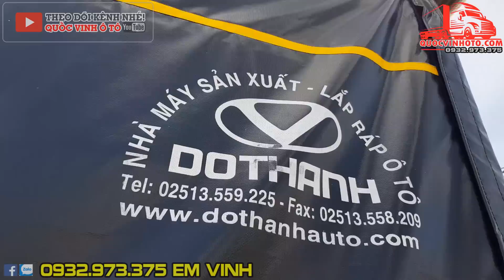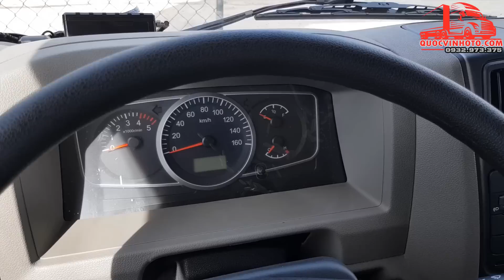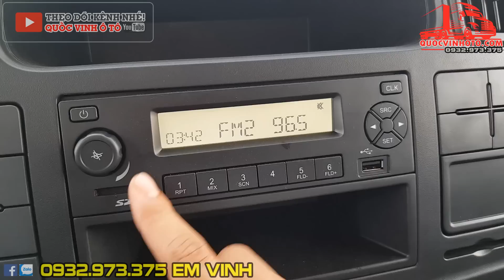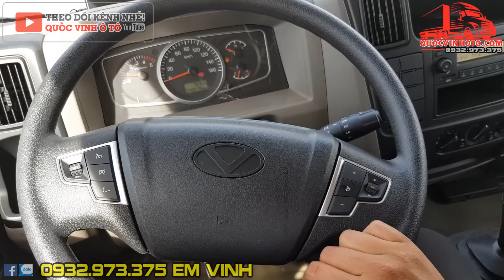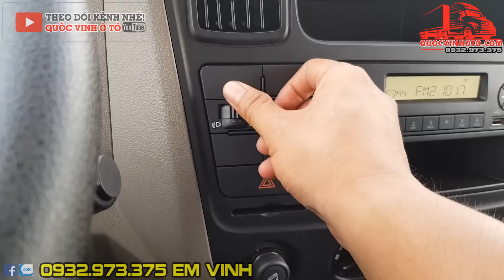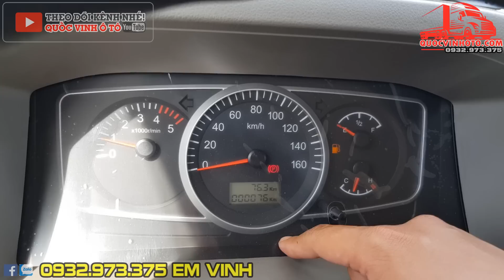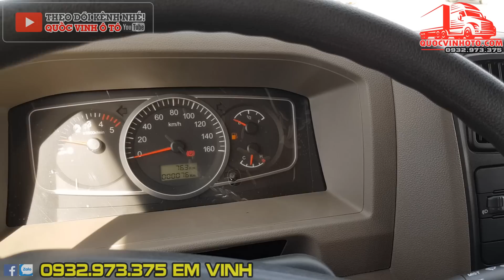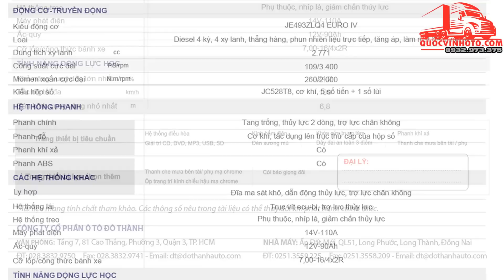(417 triệu??) Xe tải 3.5 tấn - 2.4 tấn IZ65 gold Đô Thành thùng dài 4.3m vay ngân hàng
Phát triển dựa trên sự sáng tạo và đột phá, một chiếc xe tải hội tụ đầy đủ công năng và sức mạnh đặc biệt Đô Thành IZ65 GOLD – Người vận chuyển đắc lực. Từ sự nghiên cứu kỹ lưỡng đặc tính người dùng, lắp ráp trên dây chuyền chuyển giao công nghệ Nhật Bản và thử nghiệm trên các đường thử tiêu chuẩn quốc tế, sản phẩm gây ấn tượng mạnh mẽ và tinh tế ngay từ kiểu dáng thiết kế đến nội thất tiện nghi, hiện đại, và hiệu suất sử dụng tối ưu.

Sản phẩm có hai (02) sự lựa chọn: phân khúc 1 với tổng tải 6.500kg, tải trọng 3490kg cho các tuyến đường liên tỉnh; phân khúc 2 với tổng tải 4990kg; tải trọng 2.150kg vào thành phố.

- Cabin rộng rãi theo dạng đầu vuông
- Gương chiếu hậu: tích hợp góc hẹp và góc rộng, cùng gương cầu phía trước cabin, tăng cường khả năng quan sát xung quanh xe cho tài xế, hạn chế điểm mù.
- Cụm đèn trước: đèn chiếu sáng phía trước 3 tầng, kết hợp đèn sương mù, giúp xe vận hành thuận lợi hơn vào ban đêm hoặc khu vực thời tiết xấu. Lốp xe đồng bộ, cỡ lốp: 7,00 – 16.

* Động cơ Euro 4, công nghệ TCI làm tăng công suất động cơ lên đến 109 mã lực, khả năng tăng tốc và vượt dốc mạnh mẽ hơn.

* Hệ thống phanh ABS, kết hợp phanh khí xả giúp quá trình điều khiển phanh an toàn và hiệu quả hơn với đường trơn trượt hoặc đèo dốc.

* Hệ thống treo tân tiến tăng sự êm dịu khi sử dụng.
Hệ thống điều hòa: bộ tản nhiệt được bố trí phía trước, giải nhiệt tốt hơn, tiết kiệm nhiên liệu.

TRƯƠNG QUỐC VINH (Mr) - Trưởng P.Kinh Doanh - CÔNG TY Ô TÔ PHÚ MẪN
Địa chỉ Cty         :79/43 Đường số 51,P14,Gò Vấp,TPHCM
Trụ sở chính       : 10/9 Quốc lộ 13, Khu phớ Tây, Phường Vĩnh Phú, Thuận An, Bình Dương.